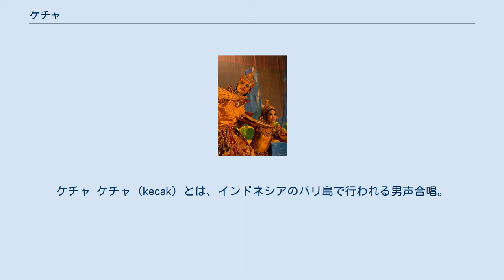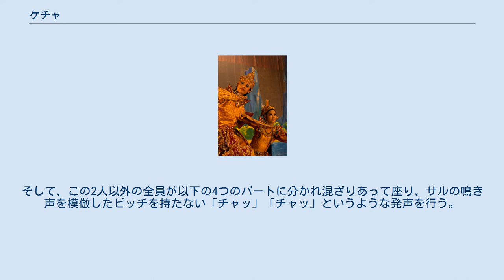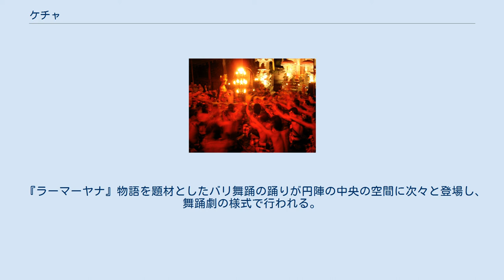ケチャ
ケチャ ケチャ (kecak) とは、インドネシアのバリ島で行われる男声合唱。
または呪術的な踊り（サンヒャン）にともなう舞踏劇。
バリ島では「k」を発音しないため、現地ではチャと呼ばれている。
 バリ島の伝統的な舞踏、サンヒャンは、疫病が蔓延したときなどに初潮前の童女を媒体にして祖先の霊を招き、加護と助言を求めるものであった。
これに対して現在のケチャは、『ラーマーヤナ』の物語を題材とする舞踏劇の様式で演じられている。
こうしたケチャの「芸能化」がすすめられたのは、1920年代後半から1930年代にかけてバリ人と共にバリ芸術を発展開花させたドイツ人画家、ヴァルター・シュピースの提案によるものであった。
シュピースは、1920年代後半からウブド村の領主チョコルド・グデ・ラコー・スカワティに招かれてウブドに在住した画家・音楽家であり、現地の芸術家と親交を結びながらケチャやバリ絵画などの「バリ芸術」を形作っていった。
ある著名なバリ人舞踏家がサンヒャン・ドゥダリの男声合唱にバリス舞踊の動きを組み込ませたのを見たシュピースは、ガムランの代わりにこの男声合唱のみを使って『ラーマーヤナ』のストーリーを組み込んだ観賞用の舞踊を考案するよう、提案したのである。
 シュピースの提案を受けたプドゥル村の人びとが、1933年にボナ村の人びととともに、総勢160名で試みたのが最初のケチャであるとされる。
その2年後の1935年にボナ村の人びとがさらに発展させたケチャを上演し、これが今のケチャの原型になった。
 こうして、その後の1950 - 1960年代頃には、一般に観光向けに上演される舞踏劇としての様式が確立した。
今日、最も盛んなプリアタン村でケチャが始まったのも1966年である。
さらに、ケチャはバリ島のみならず世界に広がり、日本では芸能山城組が上演している。
山城組は1972年にバリ人以外で世界で初めて上演して以来、毎年新宿三井ビル55ひろばにて、ケチャまつりが行なわれている。
他のバリ舞踏でも言われることであるが、ケチャは各地の舞踏団により出演人数・技能水準が大きく異なる。
 なお、数人で行われるコミカルな合唱も、広く一般に「ケチャ」と呼ばれている。
 バリ舞踏とケチャの大合唱 上半身裸で腰布を巻いた数十人（百人を超えることもある）の男性が、幾重にも重なった円陣を組んであぐら座りをする。
 ケチャの合唱は、端的に言えば「打楽器で表現すべきメロディのないリズム・パートを口三味線で唱える」ものである。
 主旋律を刻むのがタンブールと呼ばれるパートであり、これは単独で「シリリリ・プン・プン・プン」と発声しながらメトロノームのように基本的な四拍子を刻み、全体のリズムを保つ。
さらに、プポは、単独でメロディーを歌う。
そして、この2人以外の全員が以下の4つのパートに分かれ混ざりあって座り、サルの鳴き声を模倣したピッチを持たない「チャッ」「チャッ」というような発声を行う。
 このようにそれぞれのパートが一定のリズム・パターンを持っており、これが全体として合わさると「ケチャケチャケチャケチャ」という16ビートのリズムのように聞こえる。
「ケチャ」という呼称はこれによるとされる。
 『ラーマーヤナ』物語を題材としたバリ舞踊の踊りが円陣の中央の空間に次々と登場し、舞踊劇の様式で行われる。
男たちはリズムを刻むだけでなく、劇の進行に伴って合唱を行うこともある。
また、さまざまな手や体の動きで、劇の背景としての表現も行う。